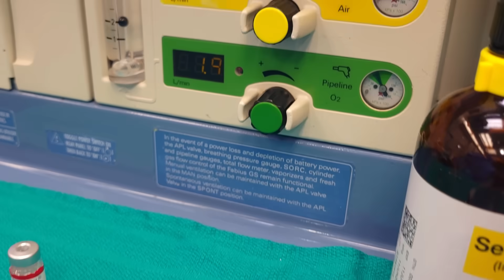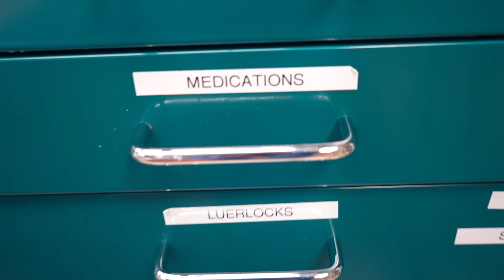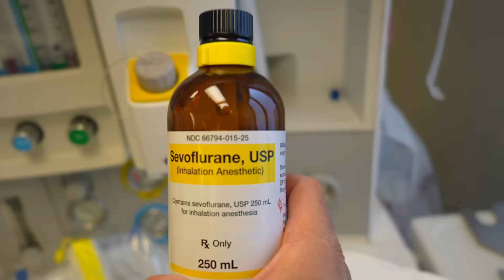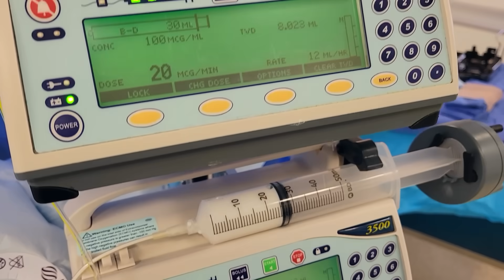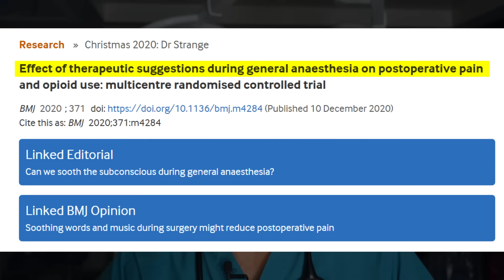Are you brain dead under anesthesia?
How do you wake up from surgery after anesthesia? Learn about the hidden subconscious revealed in surgery!

0:00 – intro
0:45 – what you’ll learn!
1:05 – how deep you go
1:21 – anesthesia medications
2:07 – life or death balancing act
2:35 – antidotes to bring you back
3:26 – medications without antidotes
4:11 – rushing the process?
 4:30 – some people wake up faster
5:20 – how people wake up
5:43 – emergence delirium
6:06 – mental health before surgery
7:03 – what happens while you’re “brain dead?”
7:21 – the body keeps score
8:00 – subconscious healing with ketamine

Coming out of anesthesia after surgery isn’t just waking up—it can feel like coming back from the dead. Many of my patients describe vivid, emotional experiences during emergence. One even told me, “I relived my whole life. I’m a new person.” I see firsthand how surgery and anesthesia can lead to profound shifts in self-awareness, sometimes resembling near-death experiences.

Most people think anesthesia is just a deep sleep. It’s not. To perform surgery safely, we have to shut down your central nervous system—movement, memory, blood pressure, even your body’s natural drive to breathe. It’s a controlled, reversible state that mimics death. And yet, we’re not just shutting things off—we’re also watching for signs of life that still persist underneath the surface.

In this video, I walk you through what really happens during and after anesthesia. We explore how we safely bring you back from this state, the critical role of medications like naloxone or atropine in reversing overdoses or toxins, and how your own mental state and history affect your experience waking up.

But what’s most surprising—and what most people don’t realize—is that the brain doesn’t go completely quiet. Even in deep anesthesia or therapeutic hypothermia (down to 4°C), studies show the subconscious mind remains active. That’s why I emphasize mindset before any procedure. Whether it’s anesthesia, ketamine, meditation, or sleep—when the conscious mind steps aside, the subconscious can do remarkable work.

This hidden state can become a powerful healing modality. And instead of ignoring or fearing it, we should be harnessing it.

If you’ve ever wondered what it’s really like to go under—and come back—this video will change how you think about anesthesia forever.